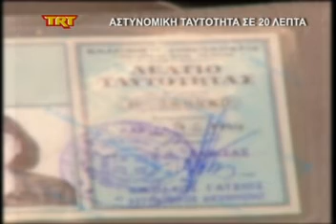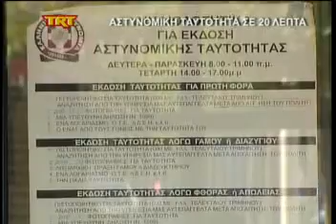Αστυνομική ταυτότητα σε 20 λεπτά